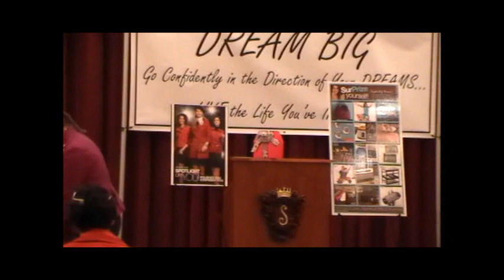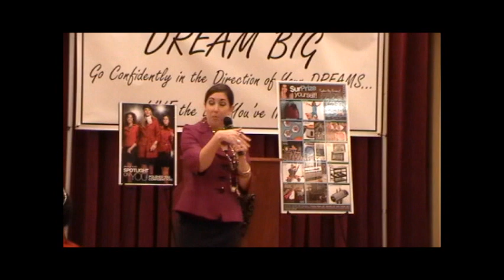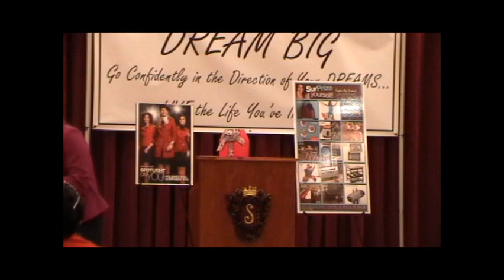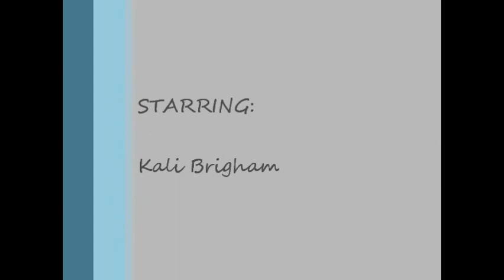Team Building with Director Kali DeBlander Brigham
Watch Future Executive Senior Sales Director Kali DeBlander Brigham train on Team Building to Consultants at our weekly Monday Night Live in Pensacola, FL!!